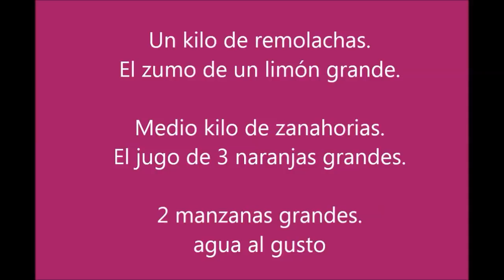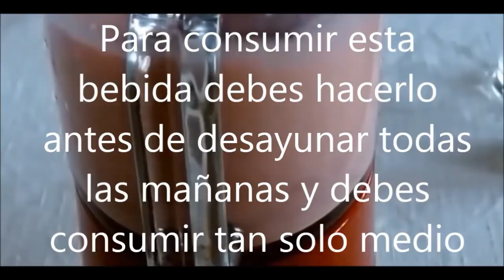JUGO DE REMOLACHA Y ZANAHORIA PARA ELIMINAR LA ANEMIA Y REGULAR EL COLESTEROL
Debido a su alto contenido en vitamina C, fortalece el sistema inmunológico.
Ayuda a prevenir el estreñimiento, gracias a su alto contenido de fibra..
Mejora la circulación.
Evita problemas cardiovasculares.
Ayuda a mantener niveles saludables de colesterol en sangre.
Mantiene limpia las arterias, gracias a su alto contenido en fibra.
Gracias a su contenido en vitamina E, ayuda a mantener una piel saludable y lozana, además de ayudar a prevenir problemas con la vista

Para preparar este jugo que te llenará de energía necesitarás los siguientes ingredientes:

Un kilo de remolachas.
El zumo de un limón grande.
Medio kilo de zanahorias.
El jugo de 3 naranjas grandes.
2 manzanas grandes.
agua al gusto
Modo de preparación:

la preparación de esta bebida que recargará tus energías es muy sencilla, lo primero que debes hacer es lavar muy bien los ingredientes y picarlos en trozos que sean fáciles de triturar por el procesador, sólo debes licuarlos hasta que consigas una mezcla homogénea, puedes utilizar la  cantidad de agua que prefieras para facilitar el trabajo de la licuadora, esta bebida debes colocarla en envases de vidrio que estén herméticamente cerrados y luego los colocas en tu nevera para preservarla por más días.

Para consumir esta bebida debes hacerlo antes de desayunar todas las mañanas y debes consumir tan solo medio vaso, al cabo de diez días verás la diferencia, comenzarás a notar que tienes más energías y vitalidad.

Esta bebida es ideal para mejorar tu estado luego de haber estado en cama por alguna enfermedad pues sube tus defensas significativamente, además  si llevas unos días con mucha actividad y te sientes fatigado también te hará muy bien consumirlo. Así que no esperes más comienza a disfrutar de esta bebida energetica